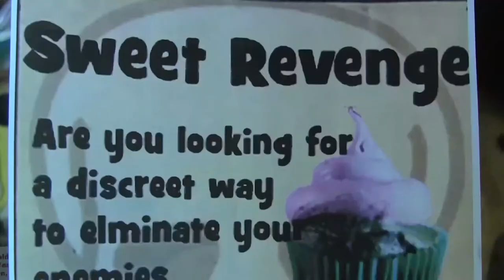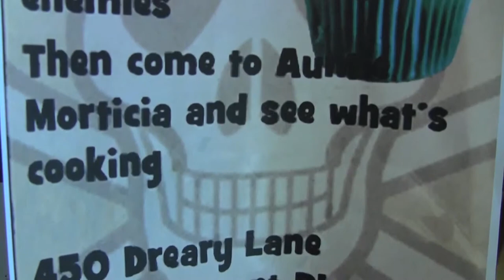Just Desserts (A Brandon Jester Film)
This is just about the final version of Just Desserts. I filmed it in February and it's turned out pretty good. I wanted to take it out of the oven and give you guys a taste and see what you think.

Steve (Len Ganley) and Margaret (Daniella Simmons) try to get a fresh start in a new neighborhood. But their bad luck and troubled past just follows them. In a twist and turn of events everyone's dark mistakes are discovered. Everyone has something they have done wrong. In the end will everyone get their just desserts.

There's nothing like a little sweet revenge.